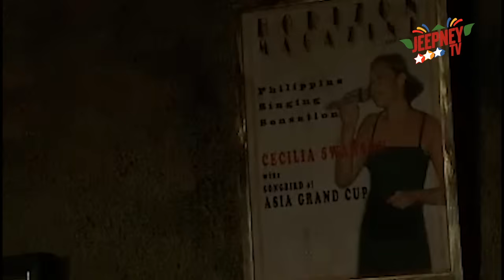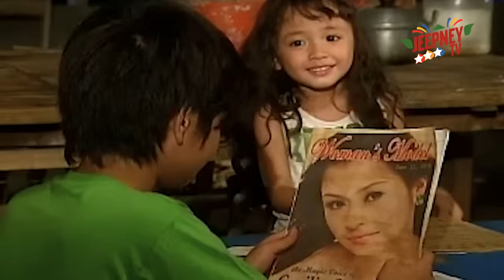Mutya: Pagtatagpo nina Irvin at Cordelia (Full Episode 10) | Jeepney TV